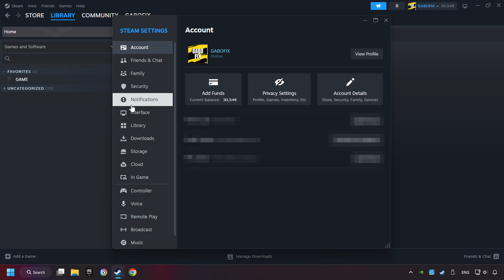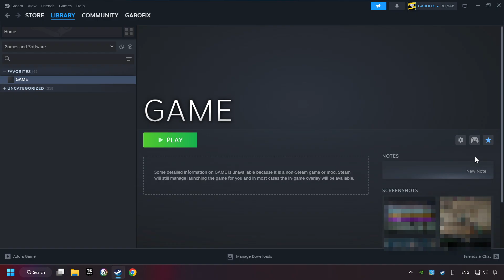How to Play Don't Starve Together With Controller on PC!